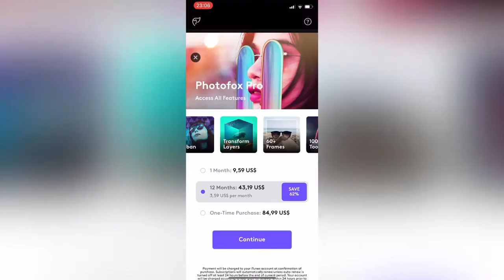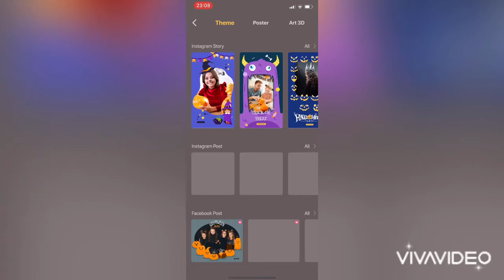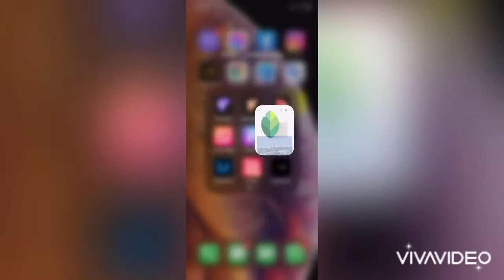which programs he used to fix a photo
Coment
Follow Instgram/Amar1_photography